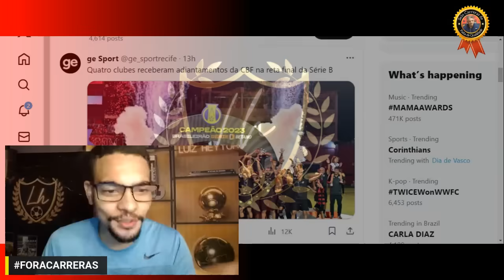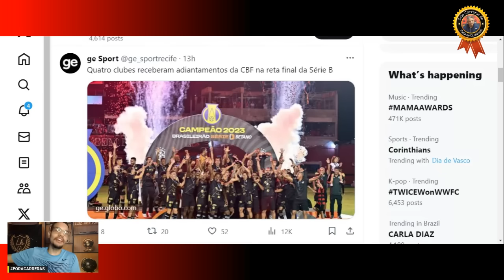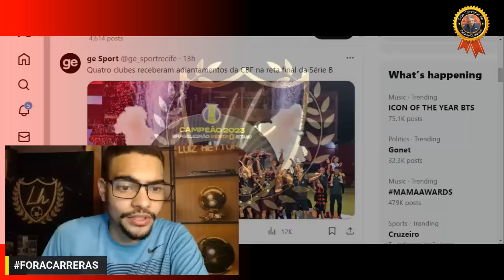💣4 CLUBES RECEBERAM ADIANTAMENTO DA CBF : VITÓRIA, SPORT , JUVENTUDE E ATLÉTICO-GO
Quatro clubes receberam adiantamentos da CBF na reta final da Série B
Documentos indicam que Vitória, Juventude Atlético-GO e Sport adiantaram o recebimento de receitas futuras; os três primeiros subiram à Série A